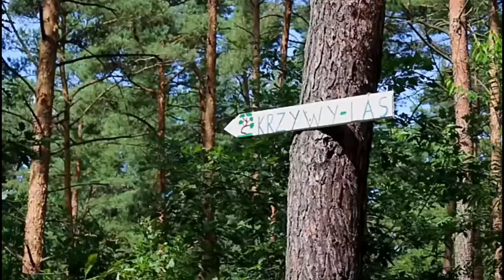Most dangerous forest in the world | दुनिया सब से खतरनाक जंगल | rahasyamayi jungle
Hello gays to kaise hai app sab.
Hope sab sahi hoga. To ajj ham aey hai ek anokhe video ke sath.

Yahan ham baat kia 5 aese jungle ke bare me jo bahut hi darwana or rahasyamay  hai yaa jahan jana bahut muskil hai.

The top 5 dangerous forest are:-

Sambisa Forest, Nigeria.

Crooked Forest, ...

Amazon Rainforest, Brazil. ...

Hoia Baciu Forest, Romania. ...

The Black Forest, Germany. .

Arfaa Facts :- This channel is for giving information about tour and travels. And this also give the information of amazing things about the world as well as universe .

We try to post at list 1 video daily at 10 AM.

Follow on the page :- arfaa facts.

Instagram :- follow on Instagram arfaa.facts7